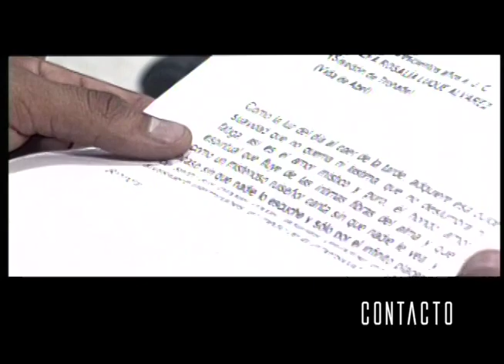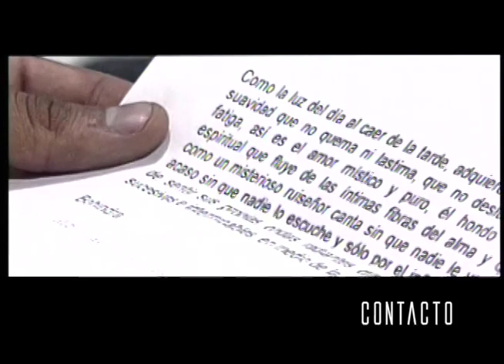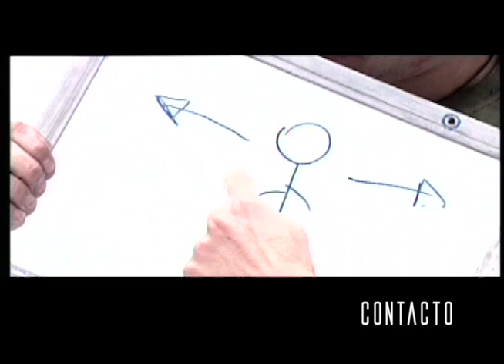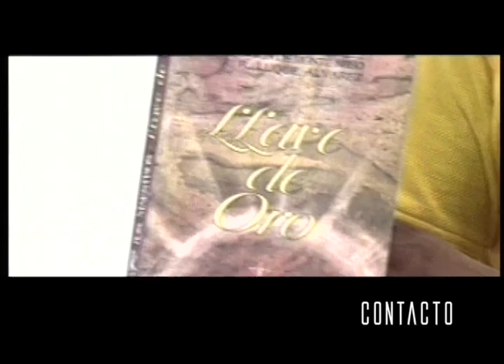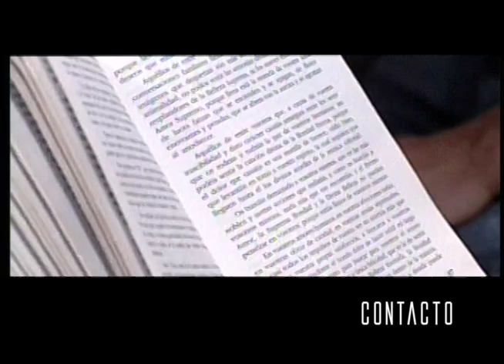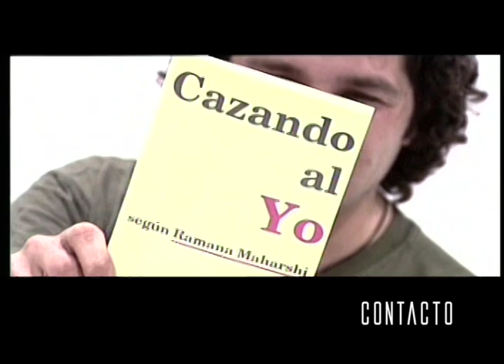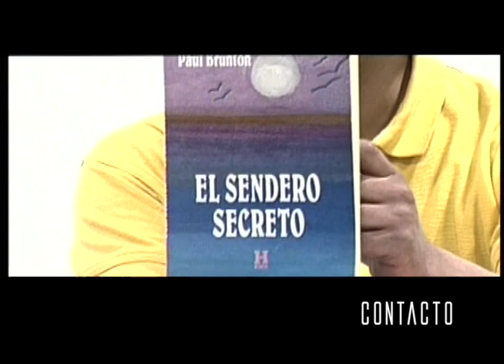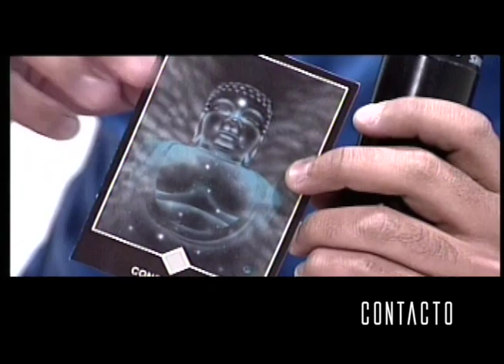Taza de Té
Una taza de té
Es una forma antigua de conocimiento
Un ritual de milenios de antigüedad
Es una ceremonia de sabiduría ancestral
Es una forma de compartir una historia
Es una experiencia de armonía y equilibrio
Es una invitación al descanso y la calma.